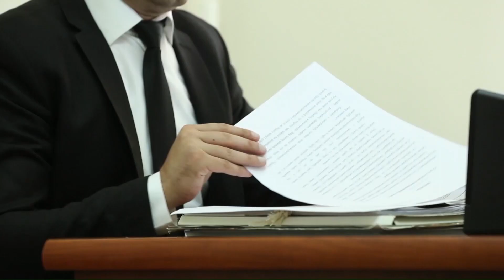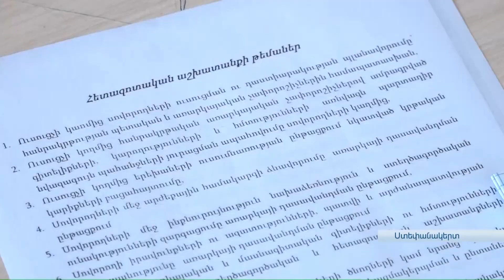"ՕՐ" ԼՐԱՏՎԱԿԱՆ ԹՈՂԱՐԿՈՒՄ 20:00 Информационный выпуск новостей /18.08.2022/